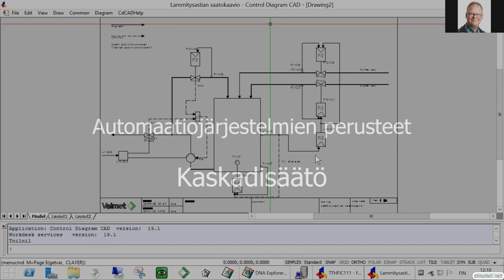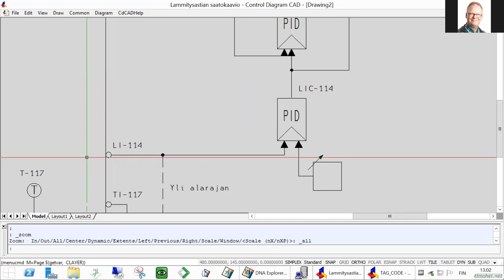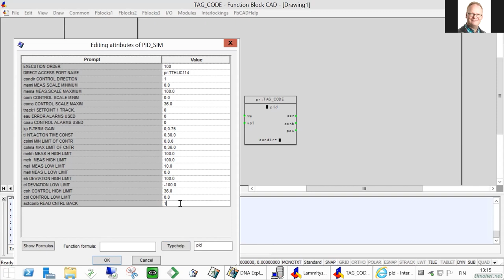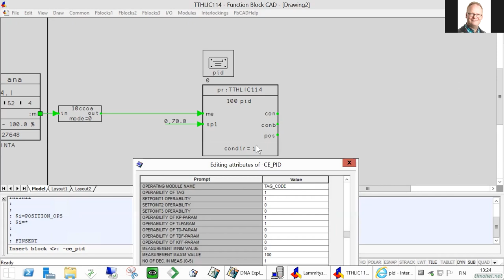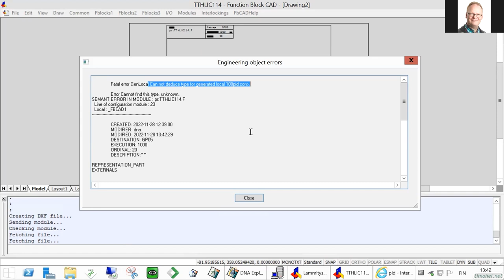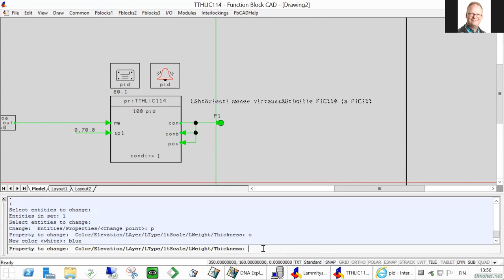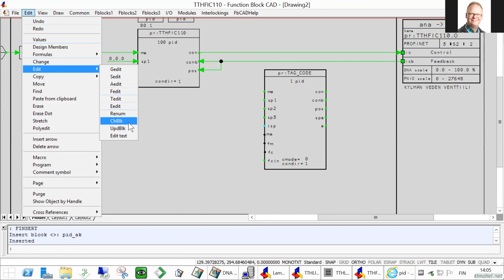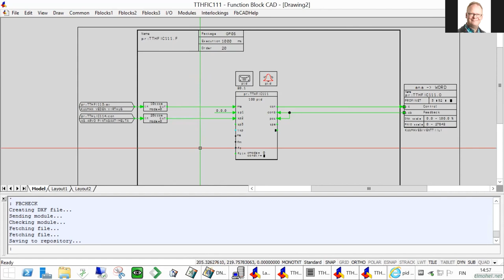AJP 10 Kaskadisäätö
Automaatiojärjestelmien perusteet - kaskadisäädön toteuttaminen
Videolla tehdään lämmityssäiliön pintasäätö LIC-114, joka toimii pääsäätimenä kylmän ja lämpimän veden virtaussäätimille FIC-110 ja FIC111. Pää- ja alasäätimen muodostamaa kokonaisuutta sanotaan sarja- eli kaskadisäädöksi.